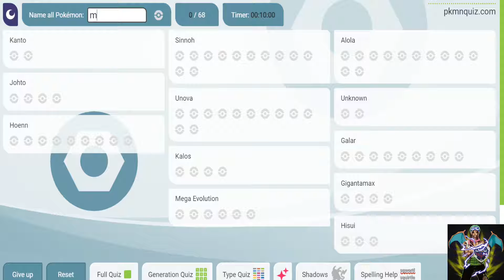Pokemon Quiz #25 Stahl Typ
Wir machen ein Pokemon Quiz in diesem LP. Mit immer (nie) Pro Gameplay!
Ich hoffe, ihr habt viel Spaß ^^

Pokemon Quiz

Tritt der Chucky Army bei!!! Discord Server
Das soziale Übel:

Du willst mich unterstützen?
Auf diesen Plattformen geht das:
- Tippeeestream:
- Streamlabs:
Bei Spielwünschen, können mir von diesem auch die Keys zugeschickt werden.